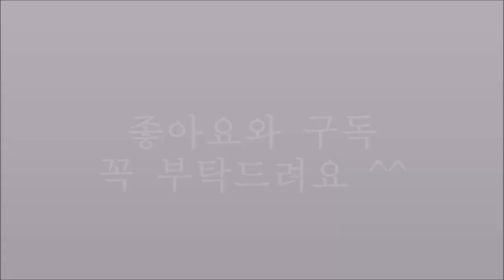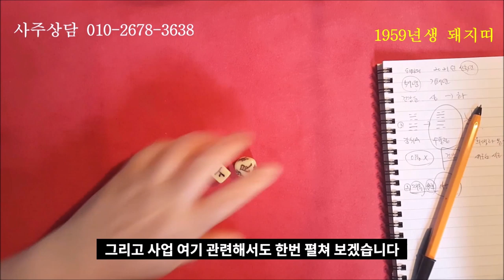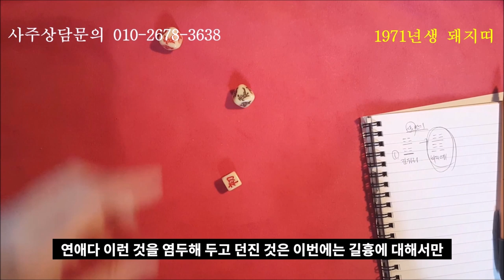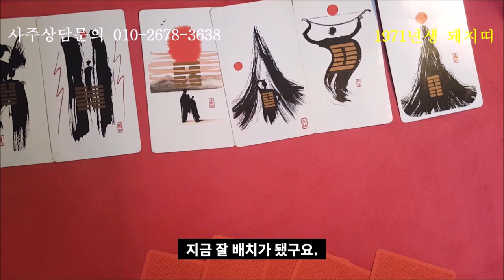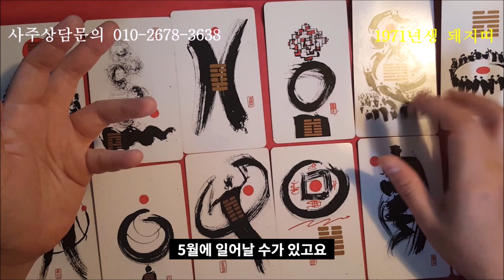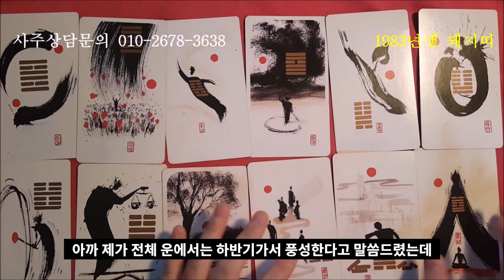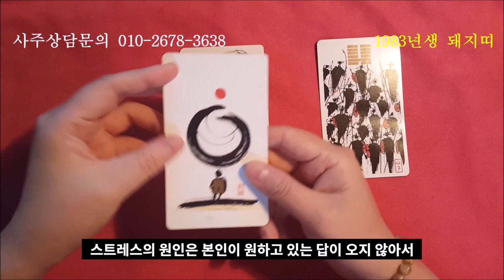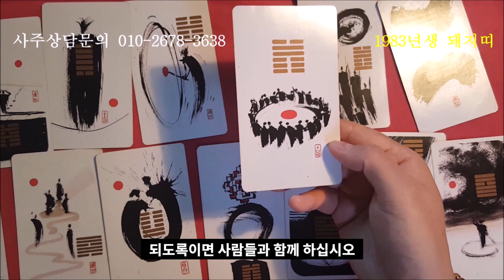돼지띠 🐷1959년,1971년,1983년🐖 2021년 신축년 주역운세(한글자막有)